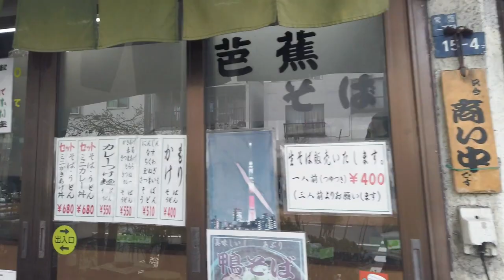Walking Around Tokyo (Morishita) 森下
Around Morishita Station, there is a safe and quiet residential area. It has good access to the office district in the city center and is a city where many people live. The so-called Fukagawa area. On the first floor of the Morishita Cultural Center, there is the Norakurokan of the manga "Norakuro". Takahashi Shopping Street is named "Norakuroad".